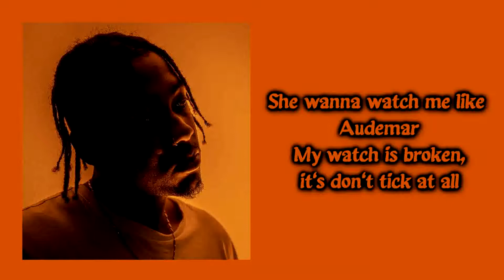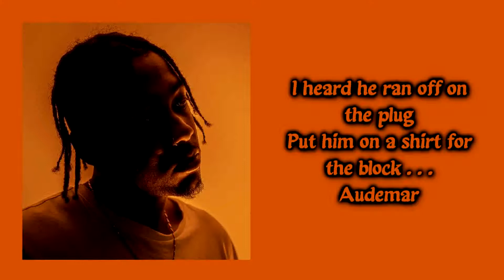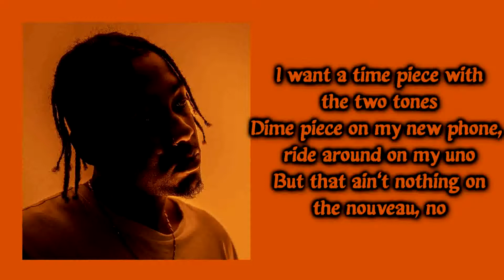Crown La'trell - Audemars [Lyrics on screen]